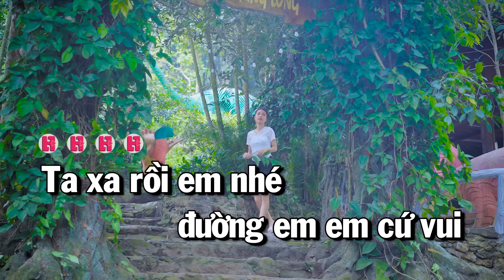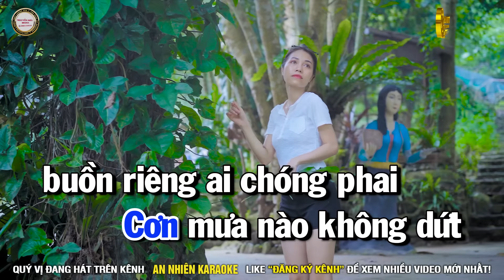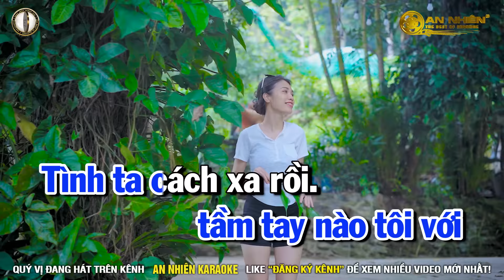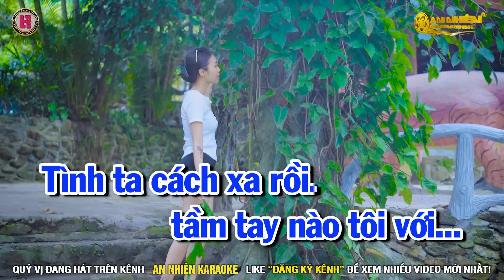Đoạn Tái Bút Karaoke Nhạc Sống Tone Nam D#m PHỐI MỚI I An Nhiên Karaoke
🔴 Bài hát : Đoạn Tái Bút Karaoke Nhạc Sống Tone Nam D#m PHỐI MỚI I An Nhiên Karaoke
🔴 Sáng tác : Tú Nhi & Bằng Giang
🔴 Producer : Nguyễn Hiếu Media
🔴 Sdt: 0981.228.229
🔴 Bản quyền Video thuộc về An Nhiên Karaoke và Nguyễn Hiếu Media  Vui lòng không đăng tải lại  dưới mọi hình thức.
Chúc quý vị ca hát vui vẻ !